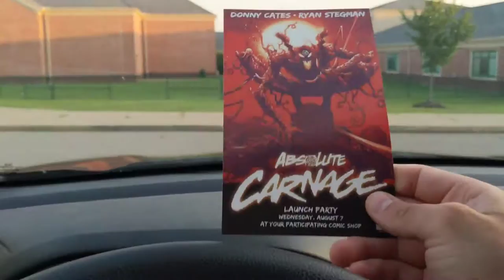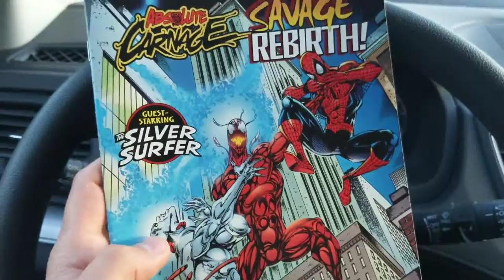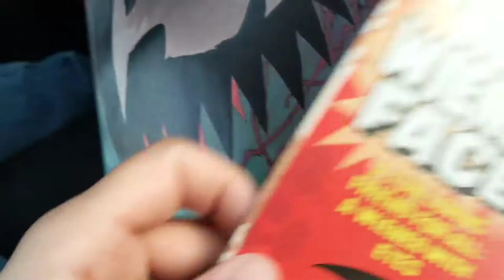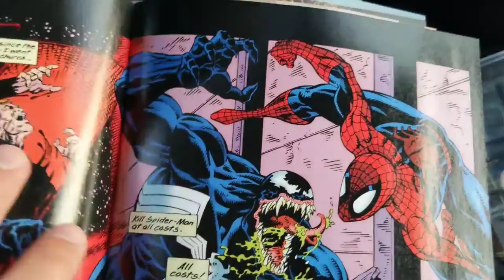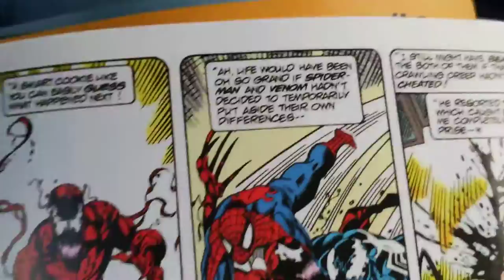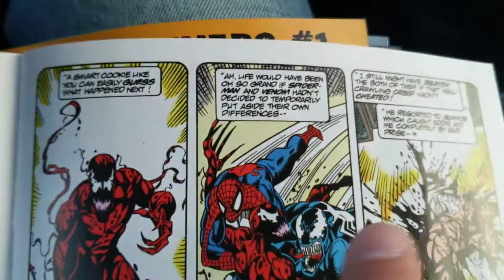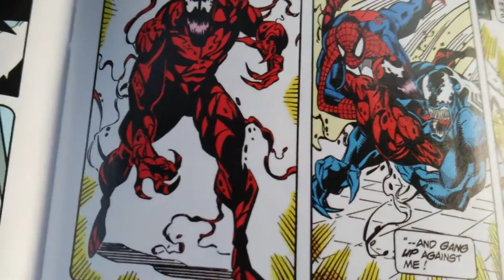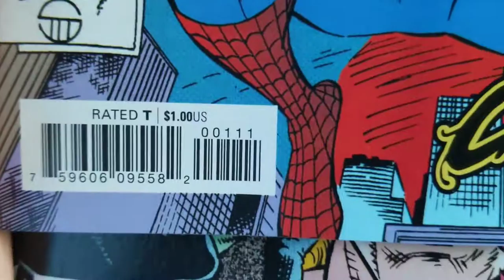A Superdivorce Car Video About Comic Books